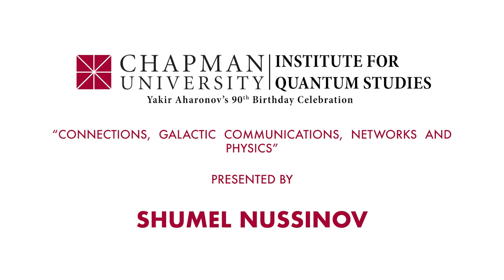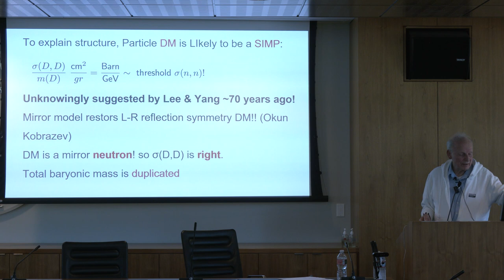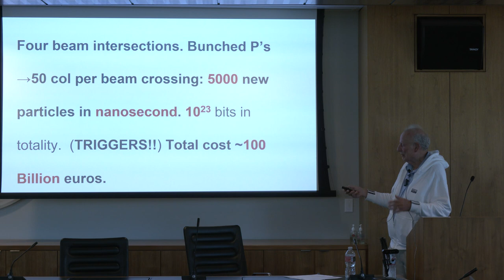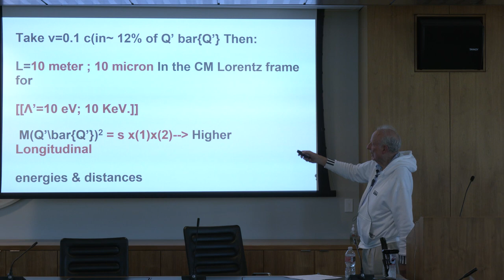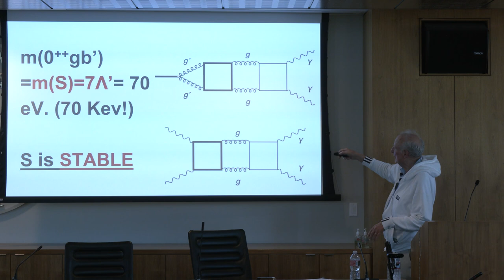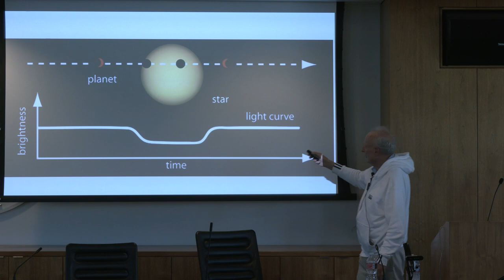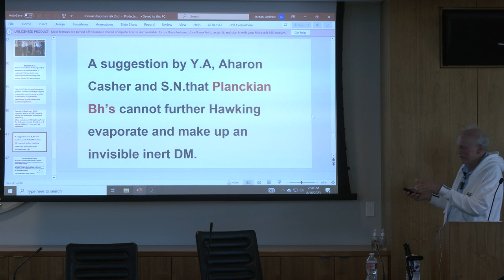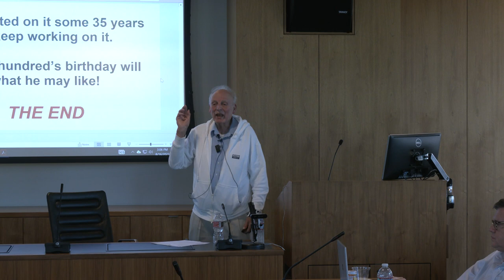"Connections, Galactic communications, Networks and Physics" by Dr. Shmuel Nussinov